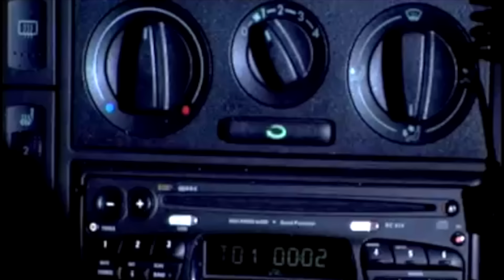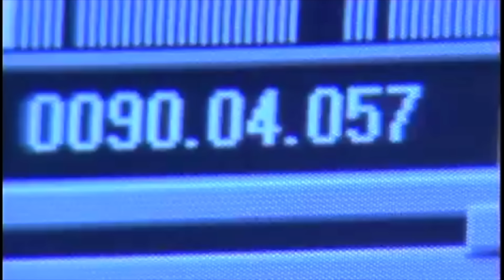МИХАИЛ КРУГ и ВИКА ЦЫГАНОВА - Приходите в мой дом | Official Music Video | 2002 | 12+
ИСПОЛНИТЕЛЬ: Михаил Круг и Вика Цыганова
ПЕСНЯ: Приходите в мой дом
АВТОР Музыки: Игорь Слуцкий
АВТОР Слов: Вадим Цыганов